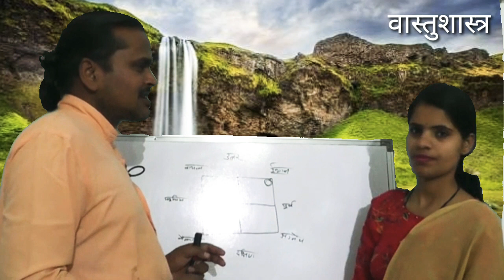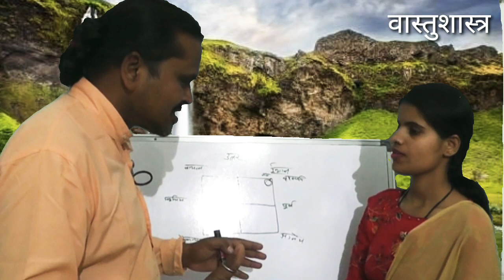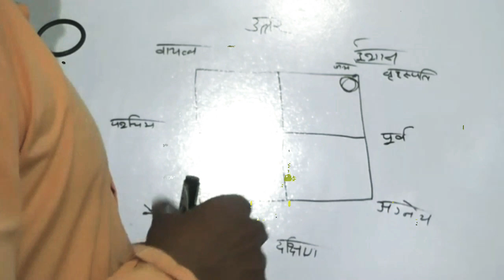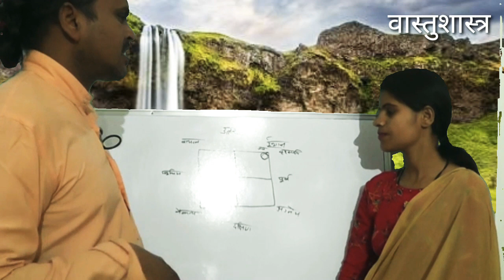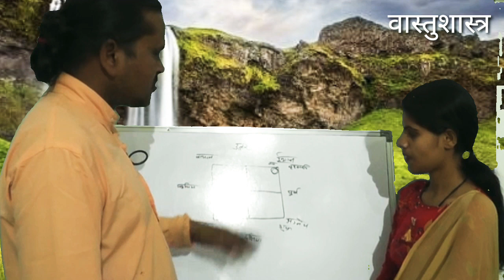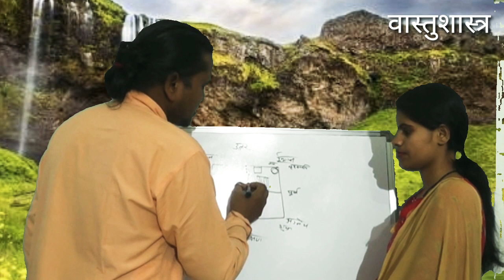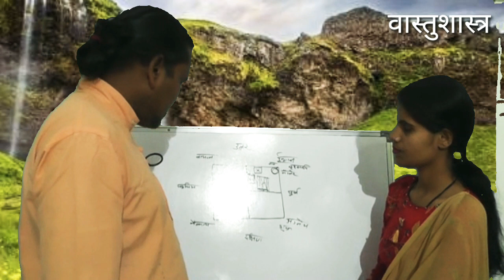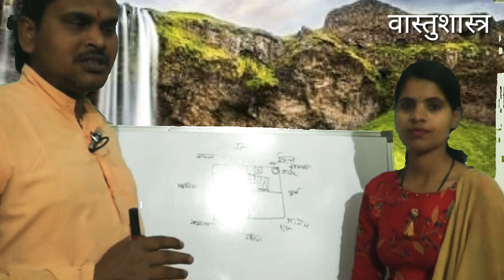वास्तु शास्त्र में किस दिशा में क्या होना चाहिए प्रदीप कुमार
वास्तु शास्त्र में किस दिशा में क्या होना चाहिए
वास्तु शास्त्र प्रदीप कुमार